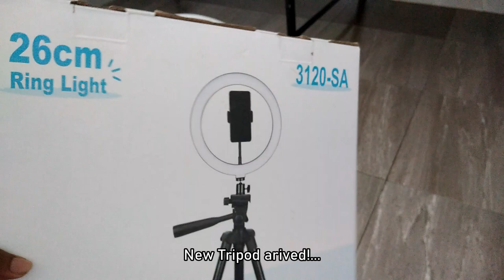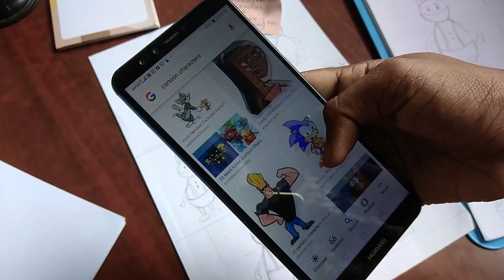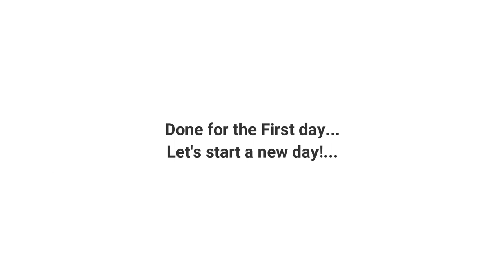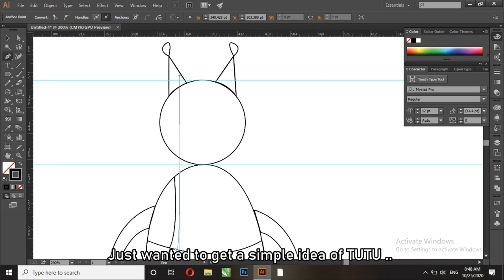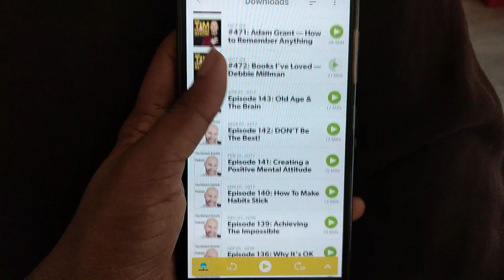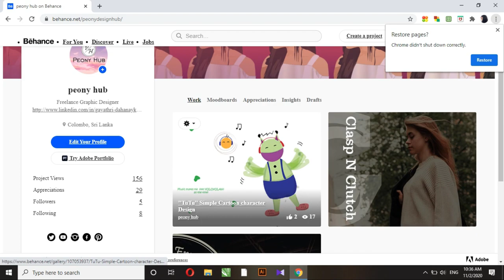"TUTU" | My First Cartoon Character Design! | Illustration |Animation| peonyhub | Home Vlog 02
Hello Everyone,
Welcome to Peony hub… I’m Gayathri from Beautiful Sri Lanka.. I’m here to give you
Positive massages and inspirations through out of my channel
And also…
Some traveling guidelines of Sri Lanka…!
Stay tune for our new video releases !
Video edited by Gayathri WD